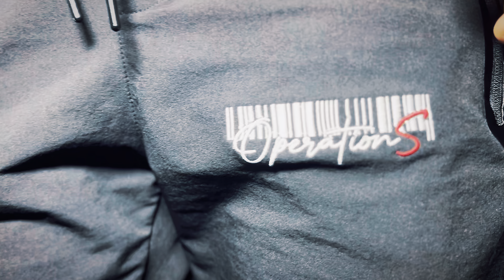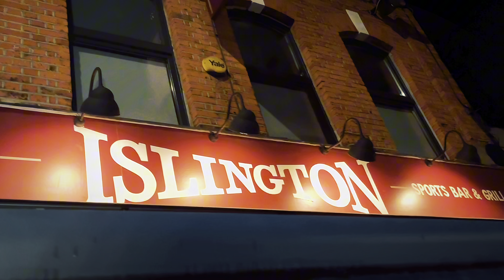Tee Trizz - Lord of the Manor [Music Video] Prod by: PineroBeats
PACMANTV